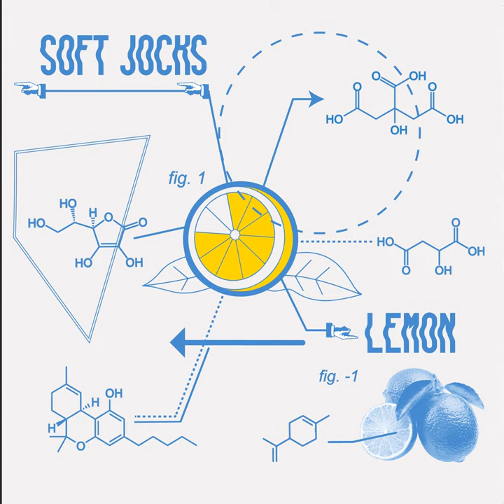Lemon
Lemon · Soft Jocks